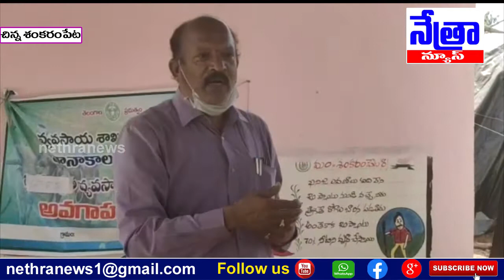చిన్న శంకరంపేట మండలం/నియంత్రిత వ్యవసాయ సాగు విధానంపై రైతులకు అవగాహన || Nethra News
|| Nethra News || చిన్న శంకరంపేట మండలం మిర్జాపల్లి, కామారం, ఎస్ కొండాపూర్ గ్రామాలు  ।।